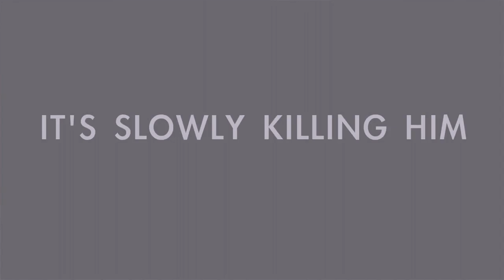The Ataxian Trailer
The Town of Bel Air Film Festival
Showing Friday, Oct. 13, 2017 at 8pm